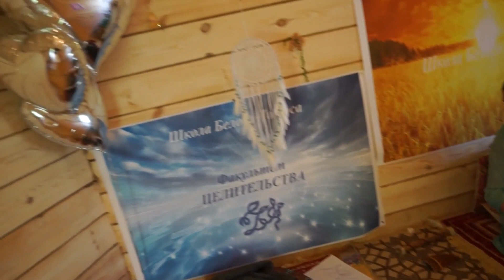Алтай Фэст'2019! Школа белой магии!